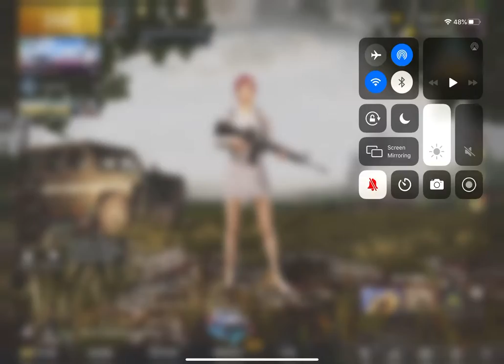|| playing PUBG|| 🔪😂قتلت ستة اشخاص فقط 😂🔪